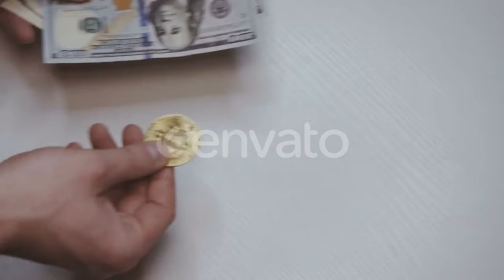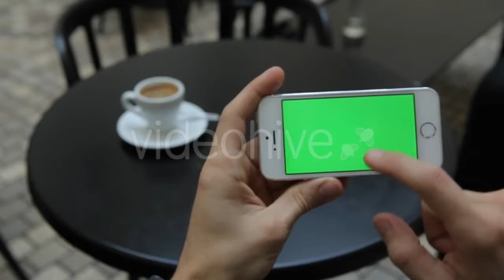Smiling Young Blond Woman Showing Her Cleavage - (people) | Stock Footage Mega Pack +40 items